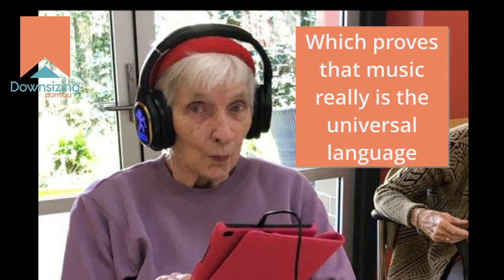How music is changing the lives of residents with dementia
Research has found that a new therapy program, known as Moove & Groove, uses music to boost the wellbeing of dementia patients and assist with managing challenging behaviours sometimes associated with dementia, such as agitation and calling out.